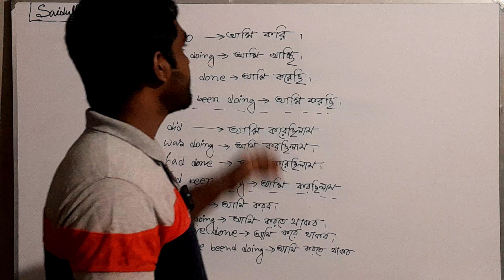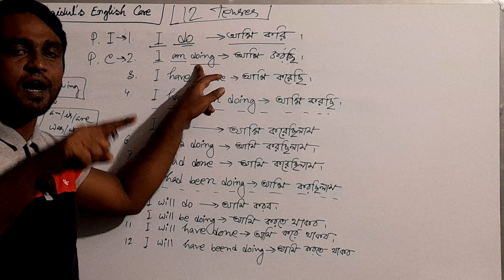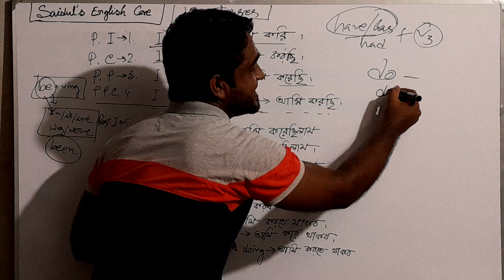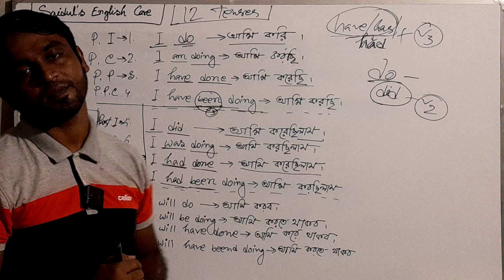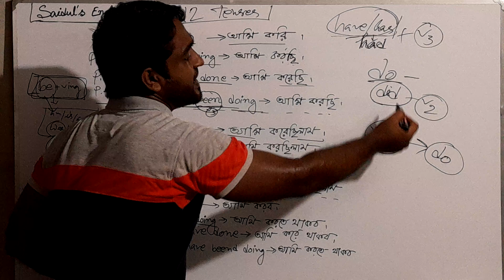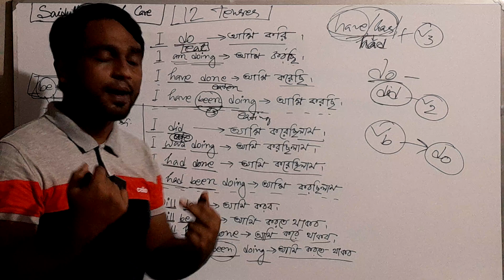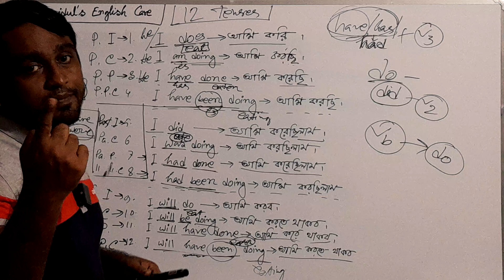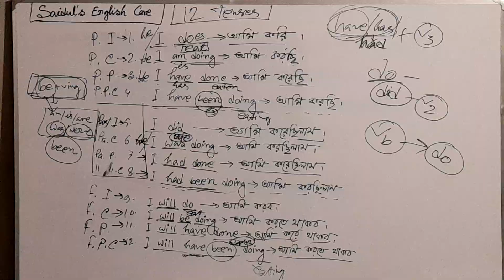12 Tense||Full Concept in 20 minutes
tense#fullconcept#12tense